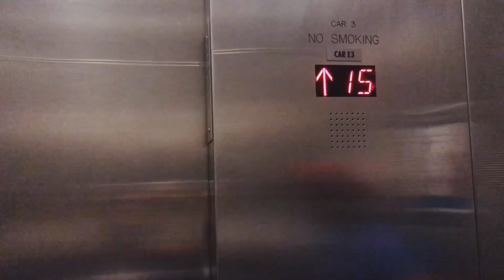Life in a day. NYC. Friday spent with my Frenchie.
Lazy friday spent with a pup, watering flowers, watching sunsets, going for a walk and what did we find on the streets of NYC.